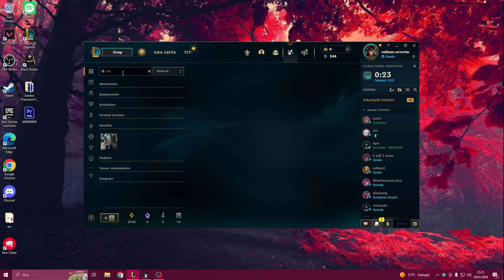BERSERK TRYNDAMERE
lol
lol komik anlar
league of legends komik anlar
lol eğlenceli anlar
league of legends eğlenceli anlar
lol kesitleri
lol custom skin
lol kostüm
lol gameplay
lol katarina
gameplay
katarina
tryndamere